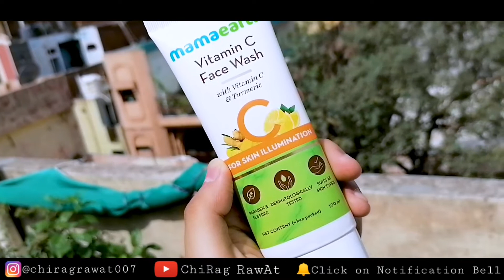Shield Viper Gloves Review | Best Full Gauntlet Gloves under 5,000 rupees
Buying Links :

chiragrawat007

Watch all videos on my channel